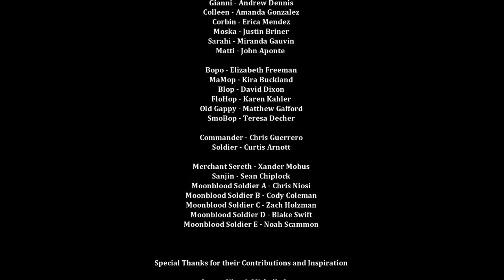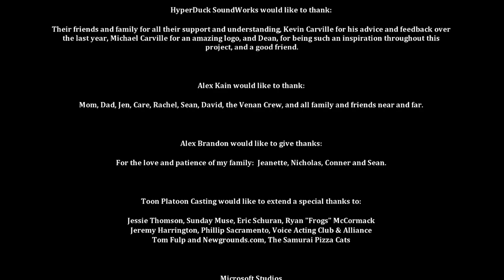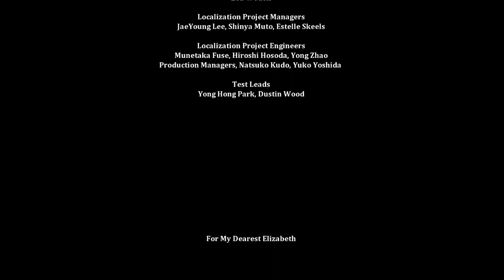PentaLIVE - Dust: An Elysian Tail Day 4 [5/30/2017]